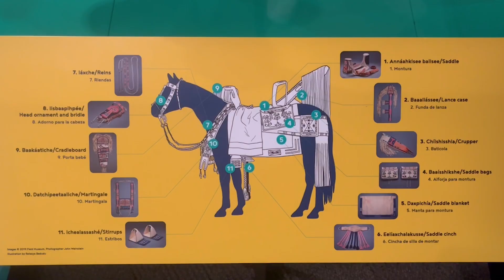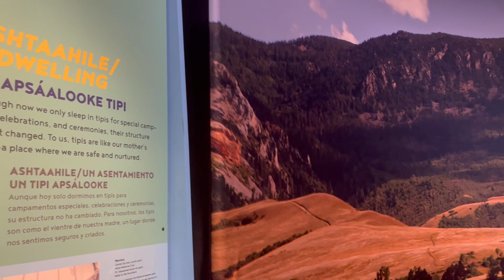Exploring the ‘Apsáalooke Women and Warriors’ exhibit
The “Apsáalooke Women and Warriors” exhibit runs in the Carnegie Museum of Natural History from Feb. 4 to May 29. The exhibit highlights the cultural richness, tenacity and strength of the Apsáalooke people, especially their women.